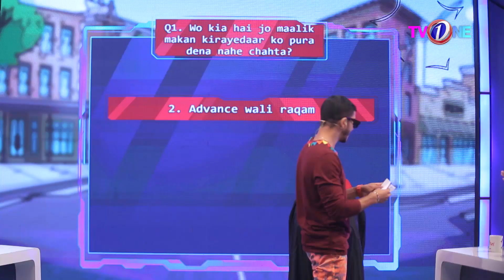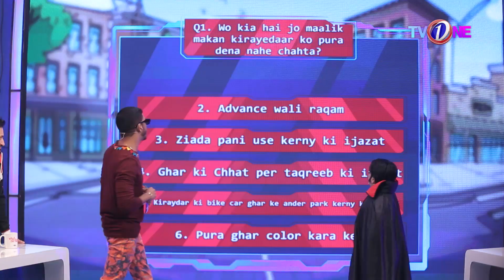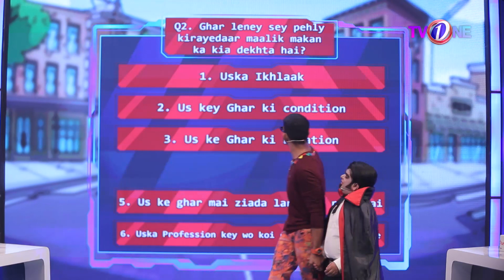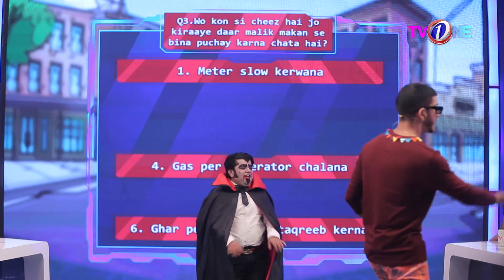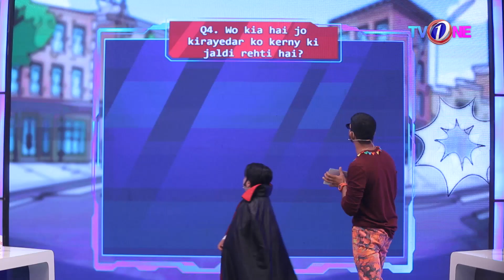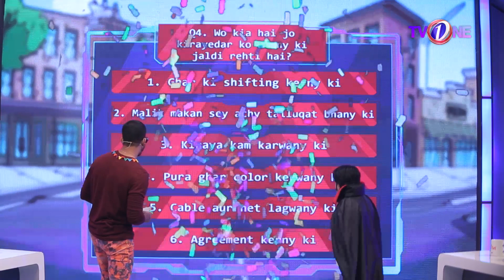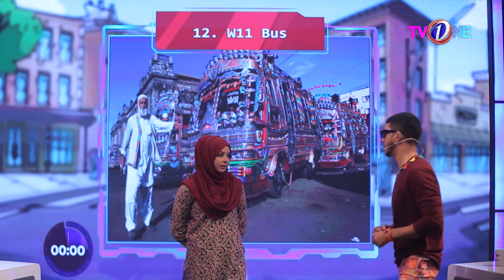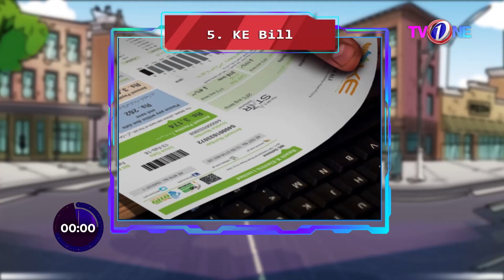WTF | What The Fun | Full Show | Episode 16 | Mohsin Abbas Haider | 25 DEC 2022 | TVONE